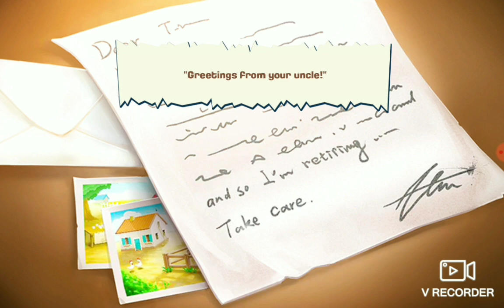Starting My Farm! - Hay Day - Let's Play - Episode 1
Hey guys, what's up? This is the First Episode of my Hay Day Let's Play Series. Hope you enjoy it!